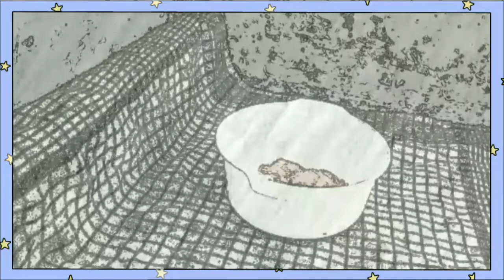Do this when you're bored at home | Quarantine Life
Do this when you're bored at home | Quarantine Life. If you love something sweet, then this drink is worth trying, It so easy. Happy Trying!

Ingredients 1 :
Jelly Powder
Sugar
Water

Ingredients 2 :
Milo Powder
Sugar Powder
Hot Water
cake emulsifier or whipping cream